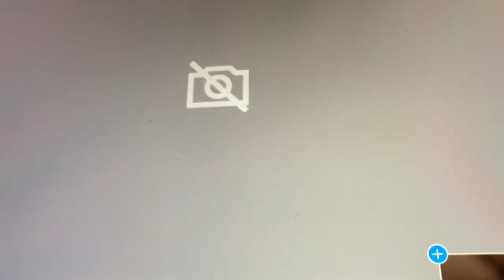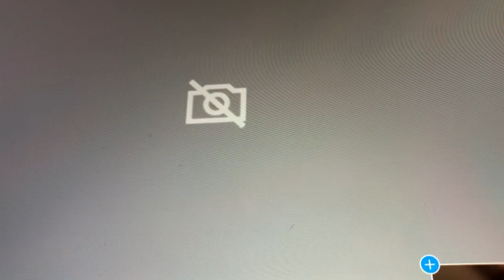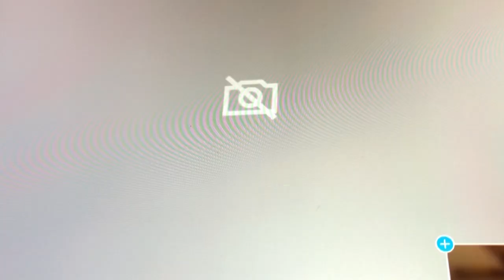Love Letters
Sonia Oyola sings at Bill Demis Guitar Bar 7-28-21